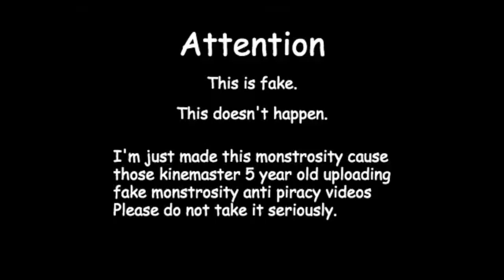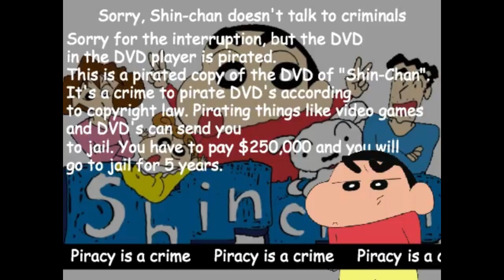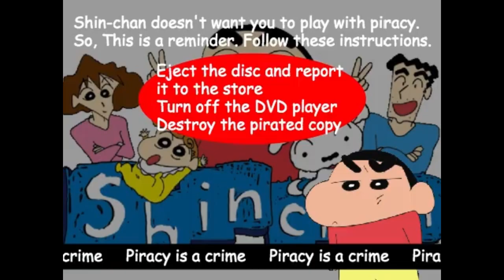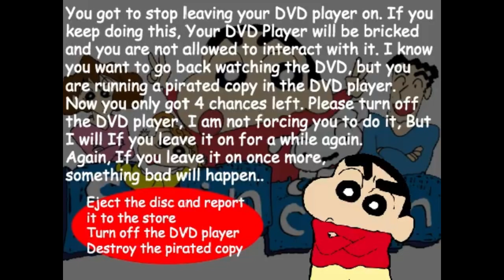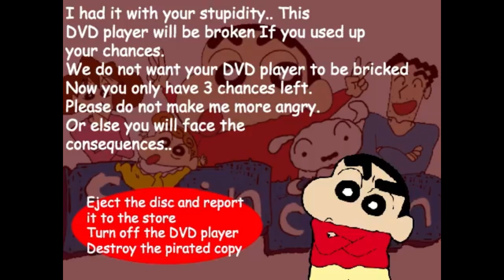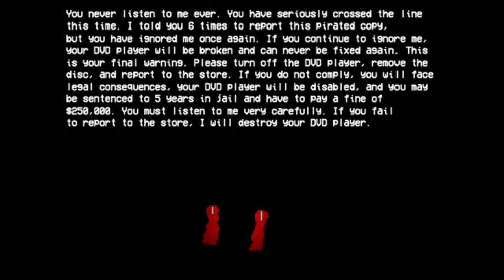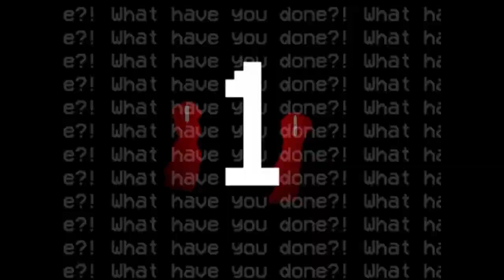(Read Desc) (Probably Fake) Shin-Chan DVD - Anti-Piracy Screen.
Also, this is a message for the kinemaster kids, not the people who uses kinemaster.

I saw some fake anti piracy screens lately and they look god awful due to the bad grammer, crappy drawings and editing, voiced by a young kid, made in kinemaster, stolen videos, not scary jumpscares, random stuff as jumpscares, wii-crash-sound-effect.mp3 or that GBA crash one, cringe, fake links that lead to 404 errors, swearing on kids channels. overused text such as "Piracy is no (BLANK)", and ripoffs to an another aps screens. and it's getting overused and getting annoying.
Why would the kinemaster kids make a aps video to a tv channel/show, a youtube video/channel, or a game that is free. That doesn't make any sense.
and no i'm not offending or making fun of people right now, but make your own.

BTW there is no jumpscare to this video, cause i think you would call this "not scary".

Credits:
The creators who made Shin-Chan
Vitello for the Shin Chan English Dub

0:00 Attention
0:05 It’s normal
1:06 It’s starts
2:05 Ignoring The Screen
5:00 ok he’s not scary.
6:13 yapping has ended
6:40 R.I.P. dvd player